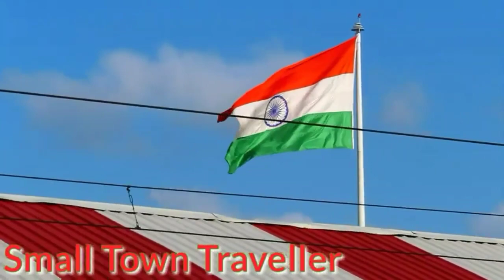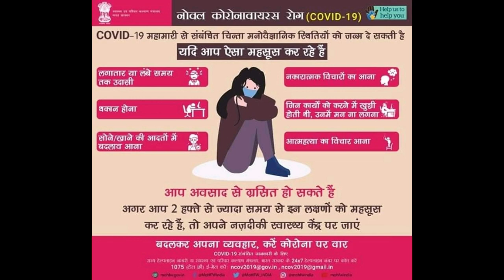Dr. Ambedkar Nagar Kamakhya Special! प्रसिद्ध कामाख्या देवी शक्तिपीठ के लिए 7 महीने बाद फिर शुरू हुई